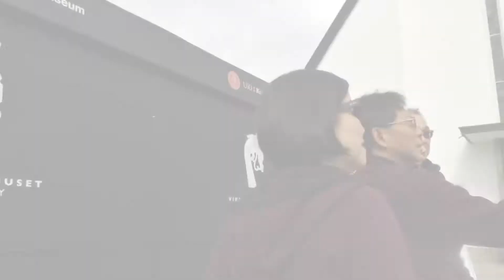"Trip na Trip" Oslo, Norway Part 1